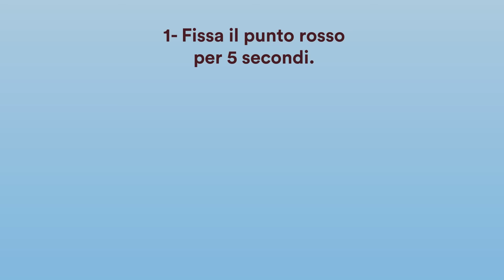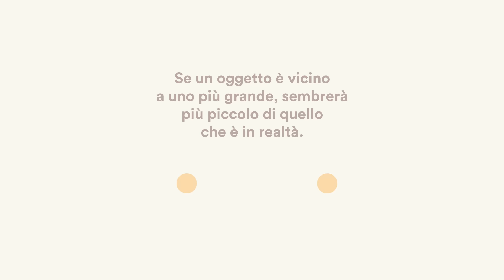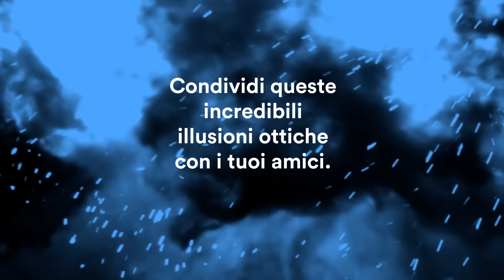Il cervello è una "macchina" straordinaria. Guardate queste illusioni ottiche... incredibile!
Queste 7 illusioni ottiche vi faranno semplicemente perdere la testa.
1- Fissa il punto rosso per 5 secondi.
Anche se l'immagine non contiene colori, il tuo cervello riempie
le aree con il colore.
2- Difficile da credere, eppure i due quadrati sono dello stesso colore.
Semplicemente, il cervello regola il colore basandosi su quelli dei campi circostanti.
3- Questi cerchi si sovrappongono?
In realtà, non si toccano nemmeno una volta.
4- Se si inseriscono delle croci in questo disegno, succede questo...
5- Queste auto sono di
dimensioni differenti?
Il nostro cervello regola la dimensione degli oggetti in relazione alla prospettiva. La terza vettura sembra più lontana, ecco perché ci appare più grande."
6- Quale dei cerchi arancioni è il più grande?
Se un oggetto è vicino a uno più grande, sembrerà più piccolo di quello che è in realtà.
7- Fissa il punto rosso al centro. Cosa succede ai punti gialli?
Il tuo cervello pensa che i punti gialli scompaiono, perché è concentrato sulle croci in movimento. Ma i punti gialli rimangono lì
per tutto il tempo.
Condividi queste incredibili illusioni ottiche con i tuoi amici!